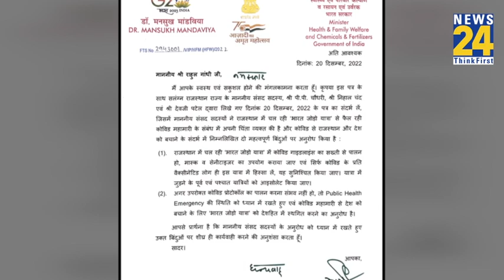स्वास्थ्य मंत्री Mandavia की Rahul को लिखी, 'भारत जोड़ो यात्रा रोको' भड़की कांग्रेस, कही बड़ी बात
देश में बढ़ते कोरोना के मामलों को लेकर केंद्र सरकार अलर्ट मोड में आ गई...इसी के चलते केंद्र सरकार ने सभी राज्य सरकारों को सतर्क रहने के लिए कहा है...इसी बीच केंद्रीय स्वास्थ्य मंत्री डॉ. मनसुख मंडाविया ने कांग्रेस नेता राहुल गांधी को पत्र लिखकर उनसे 'भारत जोड़ो यात्रा' में कोविड "प्रोटोकॉल" का पालन करने के लिए कहा है...इसके साथ ही ये भी सलाह दी है कि उन्हें राष्ट्रहित में  'भारत जोड़ो यात्रा' को स्थगित कर देना चाहिए...वहीं अब स्वस्थ्य मंत्री के इस पत्र को लेकर अब कांग्रेस हमलावर हो गई...कांग्रेस सांसद अधीर रंजन चौधरी ने कहा कि भारत जोड़ो यात्रा से मोदी सरकार बौखलाई हुई है।